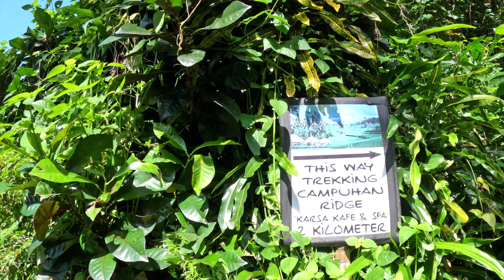Campuhan Ridge Walk - Ubud | Indonesia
Este é um passeio muito popular e provavelmente o passeio mais instagramável em Ubud. O cume está no centro de Ubud. Você pode chegar a Campuhan Ridge pela estrada principal, Jalan Raya. A melhor hora para caminhar aqui seria de manhã cedo para ver o nascer do sol ou no final da tarde para ver o pôr do sol.
This is a very popular walk and probably the most instagrammable walk in Ubud. The ridge is in central Ubud. You can reach Campuhan Ridge from the main road, Jalan Raya. The best time to walk here would be early morning to catch the sunrise or late afternoon to catch the sunset.